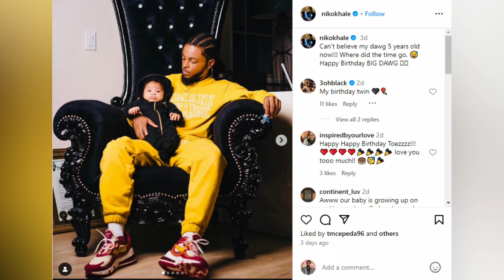Keyshia Cole & Ex-Niko Khale REUNITE And SURPRISES their son while Celebrating his Birthday.